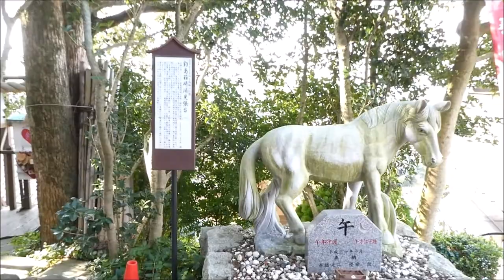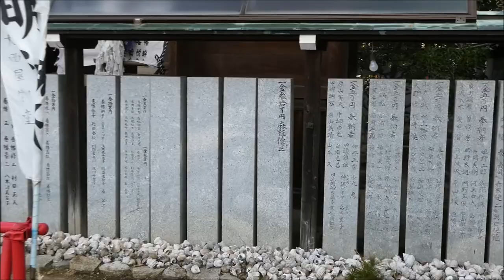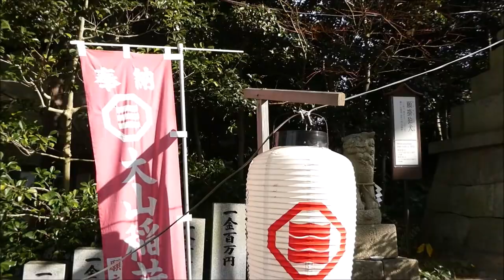ちょっ遅い因島大山神社への初詣 令和4年1月9日